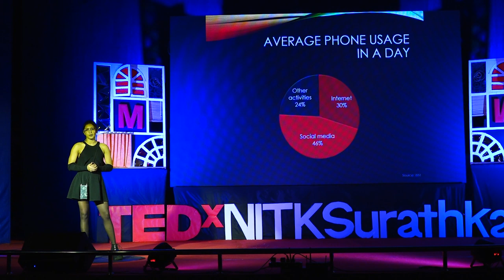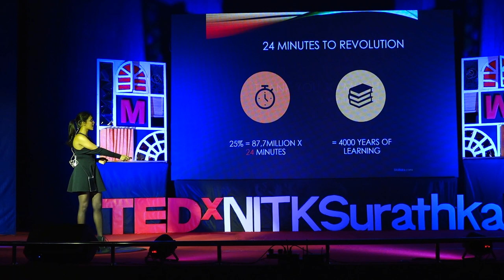24 Minutes To Revolution | Samyuktha Hegde | TEDxNITKSurathkal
Watch as Samyuktha Hegde takes you through the stages of an unusual relationship she had, one with her phone.

In this talk, she urges the world to move forward with the time it invests and commits to the internet and to realize its potential for a positive revolution. Samyuktha Hegde is an actress and a professional dancer. Her debut performance in the Kannada movie “Kirik Party” won her widespread acclaim. She received the Filmfare Award South for Best Supporting Actress and also a SIIMA Award nomination for Best Debutant – Female for her role in the film. Her other prominent works include Watchman, Comali, Puppy and a series of upcoming films spanning the Kannada, Telugu and Tamil film industries. This talk was given at a TEDx event using the TED conference format but independently organized by a local community.